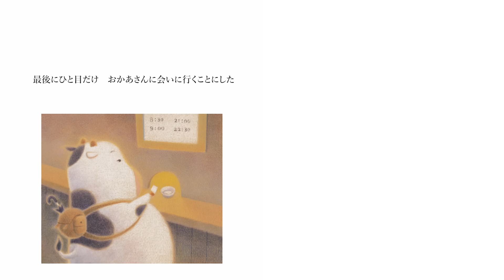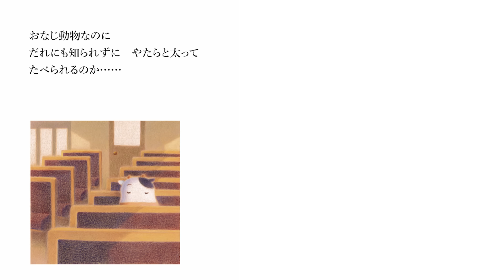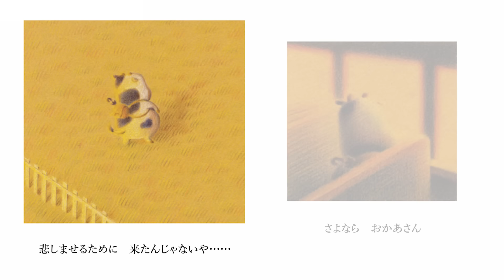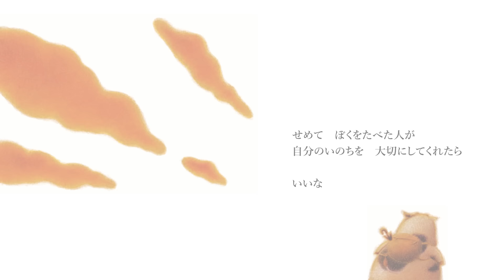【絵本】『もうじきたべられるぼく』読み聞かせ（語り：山口もえ）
はせがわゆうじによる絵本『もうじきたべられるぼく』は、“食べられる運命”を受け入れた子牛の「ぼく」が、お母さんに会いにいく物語。
「号泣注意」のキャッチコピーとともにTikTokの読み聞かせ動画が300万回再生されて話題となり、10年の月日を経て絵本となって書店に並び、現在20万部のベストセラー！
書店で本作に出会い、読者カードを送ったほど「大好き」と公言する山口もえがこの度、読み聞かせ動画の語りを担当。
感情がこもったナレーションは必見。
涙腺崩壊の覚悟でご覧あれ。

注意：この動画を見る際にはハンカチ・タオルを持参ください。

*山口もえ*
1977年東京都生まれ。94年にデビュー、バラエティ番組等で活躍。おっとりとしたキャラクターで人気を呼ぶ。2007年に長女、11年に長男、17年に次女が誕生。子育ての一方で野菜ソムリエプロの資格を取得

*「もうじきたべられるぼく」関連動画*

「もうじきたべられるぼく」テーマソングができました🎵

アーティスト：かっきー＆ののちゃん(村方乃々佳)
タイトル        ：もうじきたべられるぼく
発売日     　  ：2024年9月25日(水)
レーベル　    ：STARBASE RECORDS

*「もうじきたべられるぼく」*

作詞　：もりちよこ
作編曲：柿島伸次

ぼくは　あいにいくよ
ぼくの　おかあさんに
うまれてから　すぐに
はなればなれで　くらしてきたからね

おっきくなった　ぼくに
みんな　おどろくかな
とりも　はなも　むしも
かぜのにおいも　あのひのままなのに

まきばの　みどりのなかで
あそんでる　ゆめを　みたんだ
おひさま　おほしさま　きれいだね
だって、ぼくは　うしだもの…

あおい　そらのしたで
みんな　わらってたね
しあわせそうだから
そっとしとこう　あわないでかえろう

でんしゃの　まどのむこうに
かけてくる　あれは、おかあさん
めとめが　あったとき　なみだがさ

「いただきます」の　こえ
げんきいっぱい　きけたらいいな

ラララーラ　ラーララ　もう
ぼくの　いのち　つながるよ

*かっきー(柿島伸次)*
1966年神奈川県生まれ。15歳から19歳まで劇団に所属、ドラマ『スクールウォーズ』高杉役でレギュラー出演。19歳の時に音楽に本腰を入れるために劇団をやめ、シンガーソングライターとして活動。NHK Eテレ『はなかっぱ』エンディングテーマ『とまとっと…？とうがらし〜やさいしりとり〜』をなど作詞作編曲歌唱。NHKアニメ『エレメントハンター』EDテーマ「スイヘイリーベ〜魔法の呪文〜」（YouTube視聴回数1063万回）かっきー＆アッシュポテトとしてリリース

*ののちゃん(村方乃々佳)*
2018年5月31日生まれ。史上最年少童謡歌手デビュー。2歳でソロ・アルバム発売は史上初。YouTube登録者数 50万人／Inatagramフォロワー数 31万人／TikTokフォロワー数 54万人。2才5か月で「いぬのおまわりさん」を歌唱した「第35回童謡こどもの歌コンクール こども部門」では、史上最年少で銀賞を受賞。2歳361日で発売したアルバムが「アルバムをリリースした最年少ソロアーティスト／Youngest solo artist to release an album」としてギネス世界記録™に認定。テレビやラジオ番組・雑誌などに多数出演するほか、ランウェイデビューや、大ホールでの歌唱、海外でのイベント出演など、スーパーキッズとして注目を集めている。YouTube「ののちゃんねる」の総再生回数は1億回を突破するなど、その人気は世代を超え、日本のみならず海外でも話題を呼んでいる

*絵本の出版社*
*「中央公論新社」*
中央公論新社は明治、大正、昭和、平成、令和の時代を生き抜き、2026年に創業140周年を迎える出版社です。2400点ものタイトルを刊行する「中公新書」をはじめ、『谷崎潤一郎全集』などの全集から、小説やノンフィクションの書 籍、文庫、絵本、雑誌『中央公論』と『婦人公論』、WEBメディア『婦人公論.jp』『中央公論.jp』まで、広範な出版・メディア活動を展開しています。